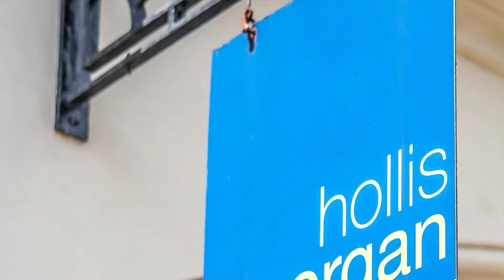Hollis Morgan Auctions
119, Park Lane, Frampton Cotterell, BS36 2EX